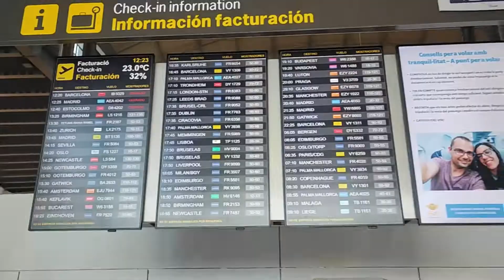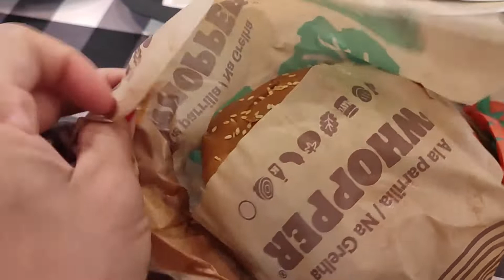DE VIAJE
PREPÁRENSE LOS CINTURONES QUE ESTE VUELO VA DESPEGAR.
A DONDE IREMOS?
UNO DE LOS LUGARES DE ESPAÑA QUE TENIA TANTAS GANAS DE CONOCER .
Y NO TE IMAGINAS...QUE LLEVO. UN TRAJE TÍPICO